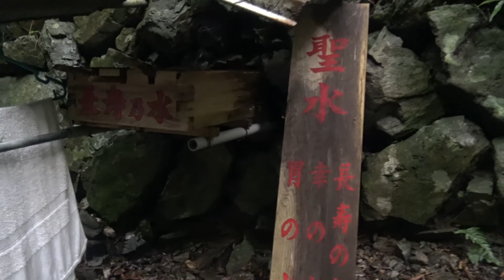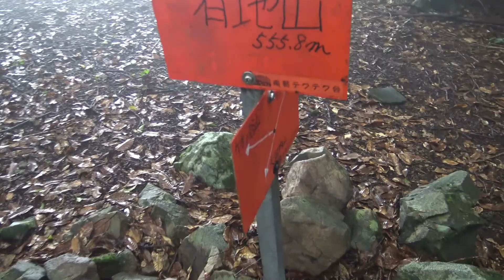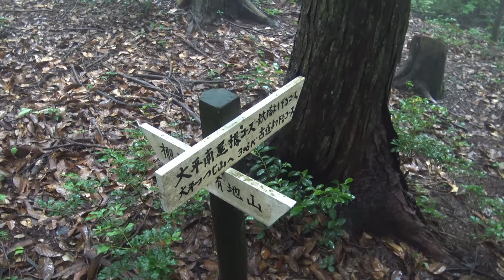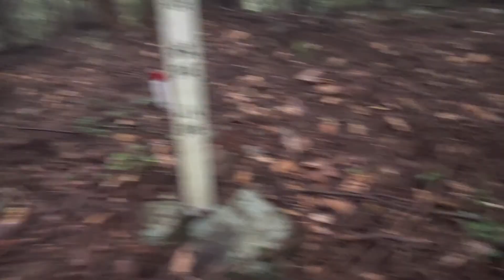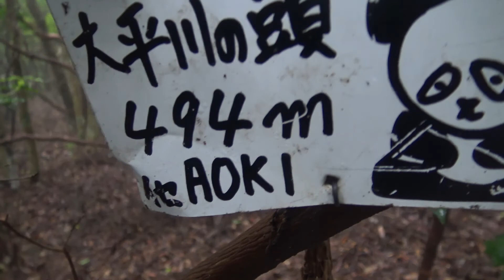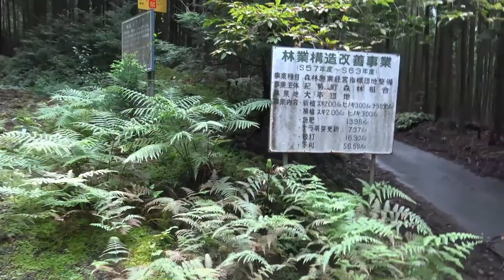古和浦不動滝から有地山へ 帰路はほとんど遭難状態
南伊勢の滝と有地山（555m）登山。低山と言っても高低差は500m。
迷いはしねーべと適当に行ったら痛い目に遭いました。赤テープはそんなに親切じゃなかったのです。